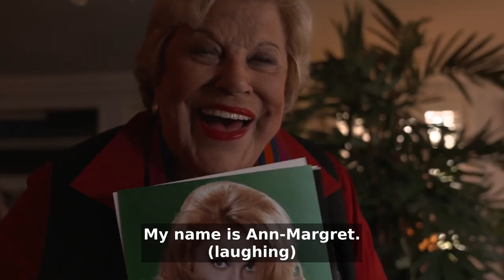KAYE BALLARD — THE SHOW GOES ON!